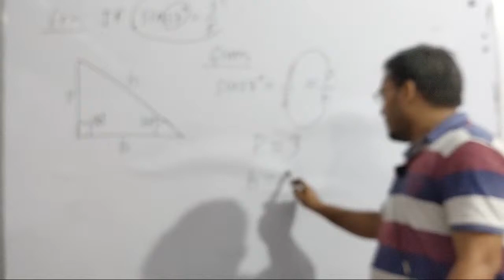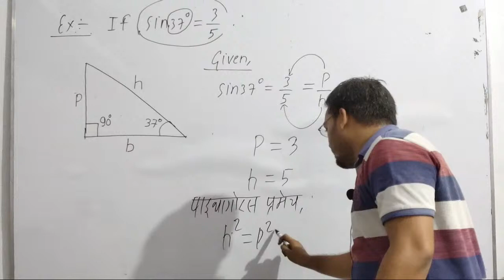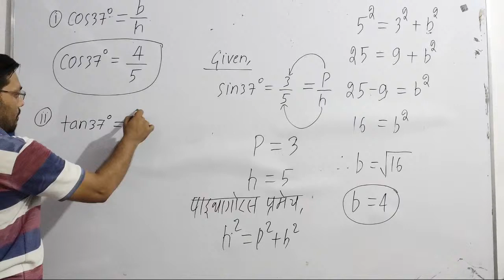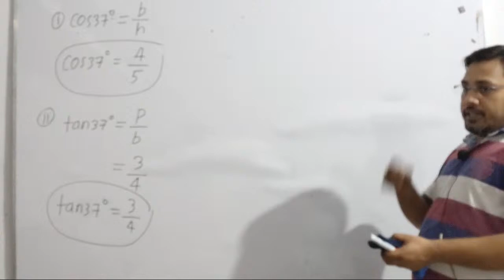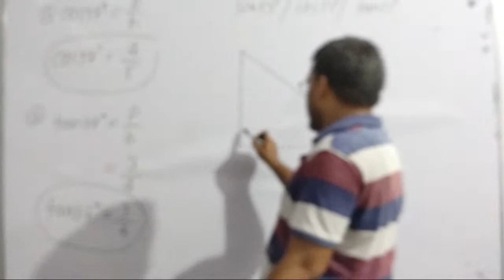Highlight 27:15 - 32:15 from Besic-math-lecture-2 Phy-Er.Deepak Kumr